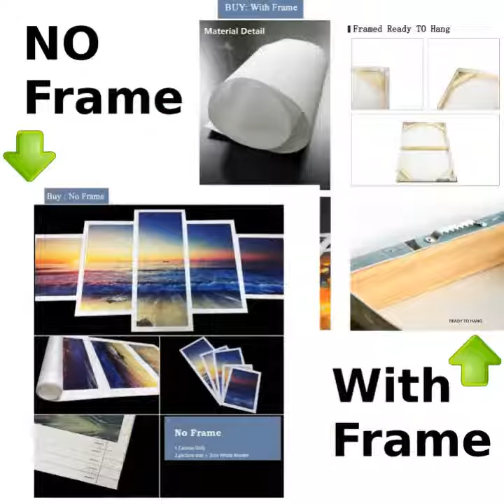DOG POSTER- AIREDALE TERRIER HEARTBEAT POSTER